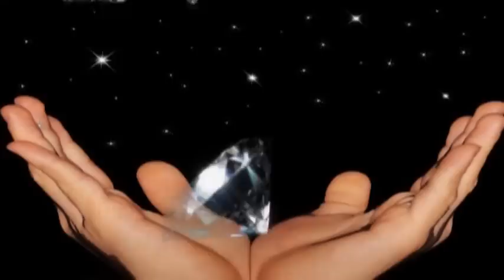I Got Tagged (Nail Polish Tag by Sandylocsny)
Tag You're It:
Lovely Pamela
Teka Tenacious
JapanNailsAndMore

Questions :
1. When it comes to colors are you conservative or hot mama?
2. Are you a drug store junkie or high end diva ?
3.Whats your all time favorite polish to date ?
4. What's the most you ever paid for a polish ,and the least ?
5. Would you consider yourself a pro painter or amateur ?
6. Whats your biggest pet peeve?

7.what's mores important top or base coat ?
8.Nail art , love it or leave ?
9.If you could design a polish , what would you name it , and what would it look like ?
10.Share you best tip for the perfect manicure ?